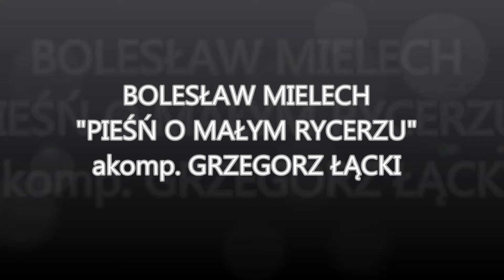Bolesław Mielech w "Pieśni o Małym Rycerzu" przy akompaniamencie Grzegorza Łąckiego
Występ nagrany w Kawiarni Literackiej "Litwos" w Zespole Szkół w Osobnicy - 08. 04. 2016.